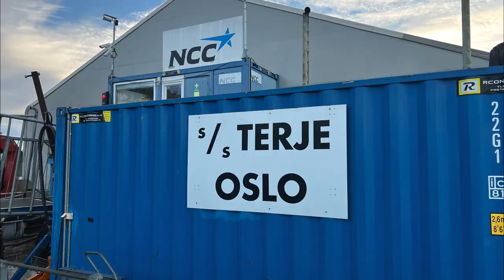NCC SnowClean - smelter og renser snøen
NCCs snøsmelte- og renseanlegg SnowClean løser deponiproblemer for kystbyer på en effektiv og miljøvennlig måte.